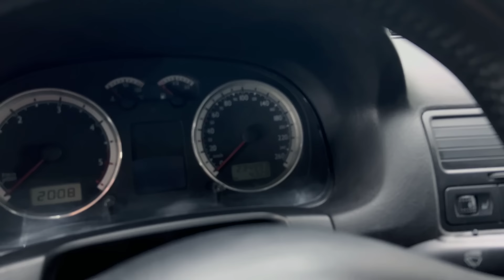GOLF 4 TDI 317CV (PARTIE 3)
Salut la Team B, aujourd'hui on se retrouve pour la suite de la série, vous l'avez attendu, c'est l'heure de vous montrer la GOLF 4 TDI de 317cv, un bon gros mazout qui a été préparé entièrement par Yonny.

Prenez soin de vous les amis et..

Bon visionnage ! 📺

En espérant que ce format vous a plus ! 🎥

👉 LIKER/COMMENTER/PARTAGER cette vidéo

Pronostic pour ce combat ?

UNE BOUCHERIE !!! 🦾

Garage situé :

📌29 rue Colbert à Hem (59510)

• Spécialisé dans :
📈la reprogrammation moteur
♻️le passage à l’éthanol

À très bientôt la team B! ✌️